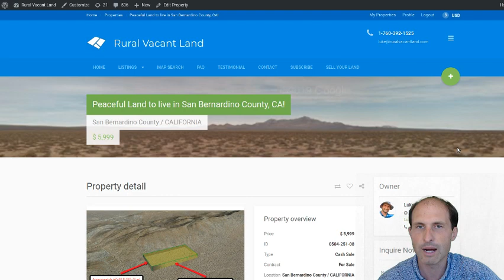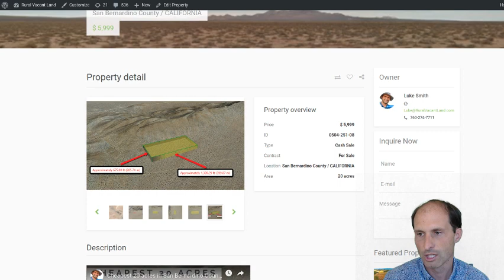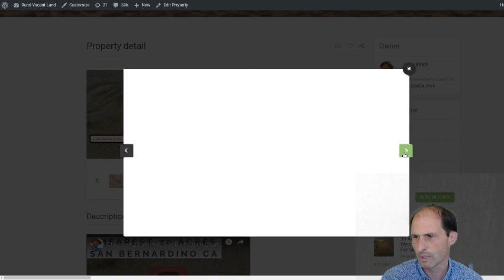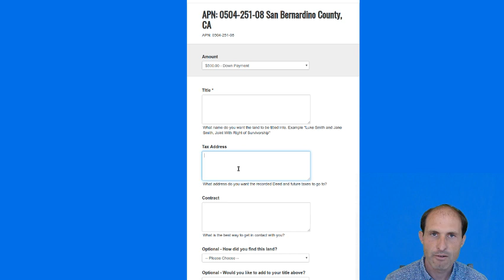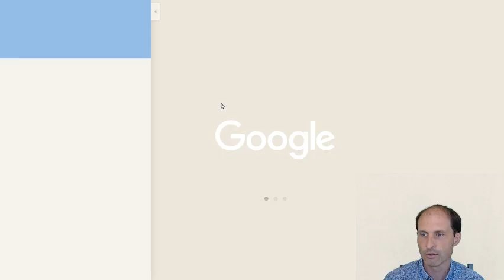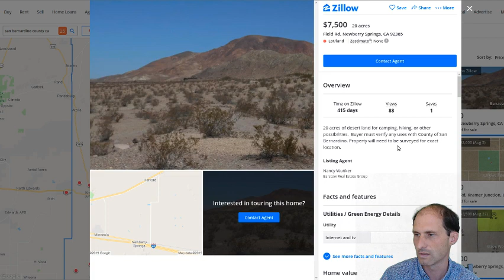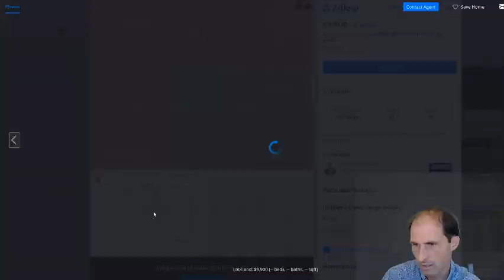Play with Bulldozers and Dynamite on this Land